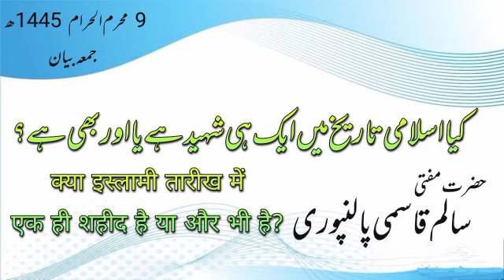اسلامی تاریخ میں صرف ایک ہی شہید یا اور بھی؟